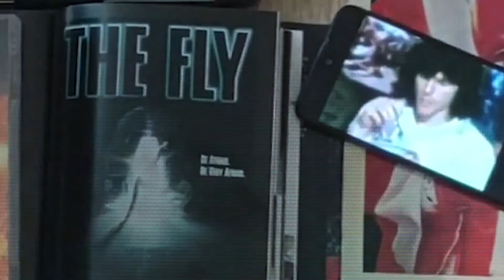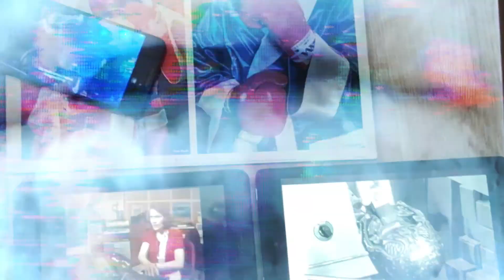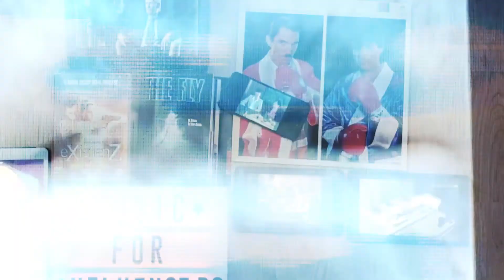truthscan : Music for Influencers (Daniel Cross Mix)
Music for Influencers (Daniel Cross Mix) by truthscan. From the album Concrete and Chrome (Generation Blitz Volume 2) on State of Bass Records.